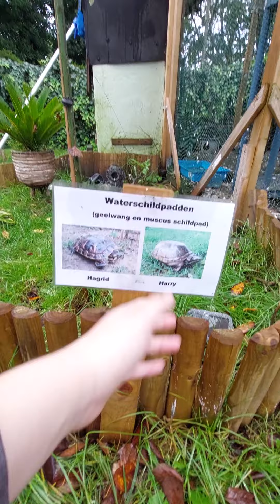all my animals(in my home/yard)..again...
we got a couple of New pets in the past few months...so ive decided to to film then again